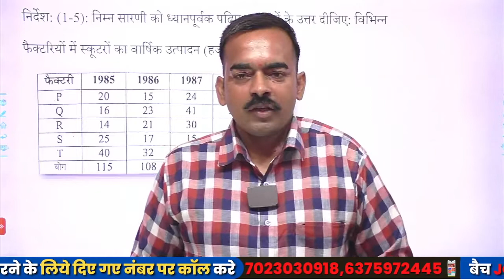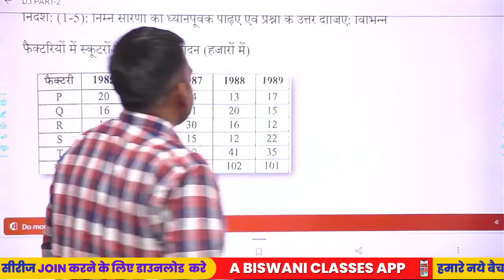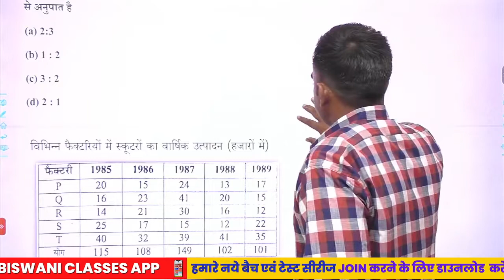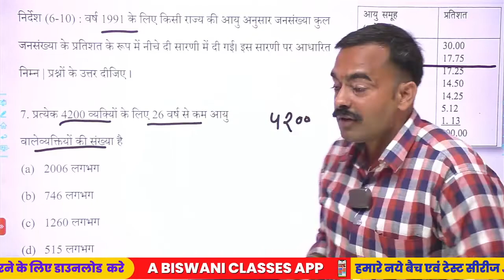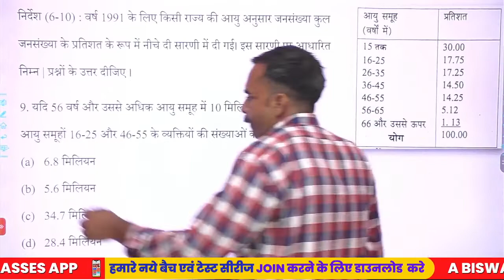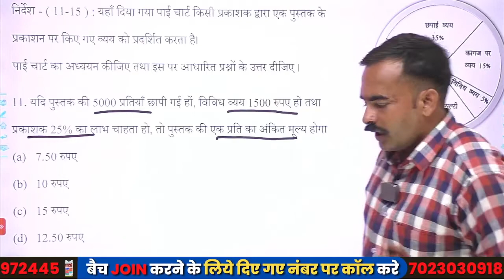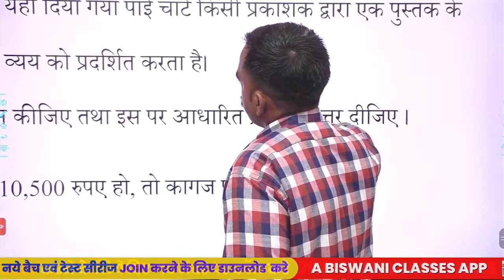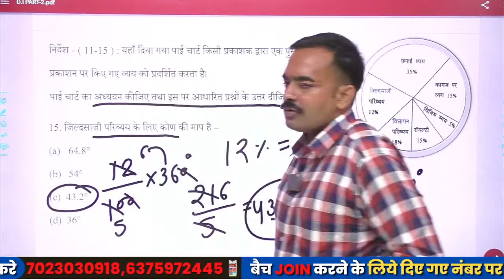UPSSSC PET Maths DI : Complete D.I Revision | Complete Arithmetic Revision For UPSSSC PET 2022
🛑C.A PDF
🛑C.A Booster